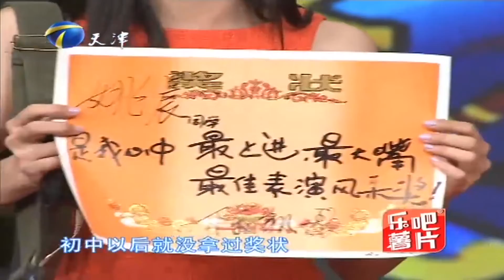陈凯歌夸赞姚晨拍戏上进，获《搜索》最佳表演风采奖丨今夜有戏